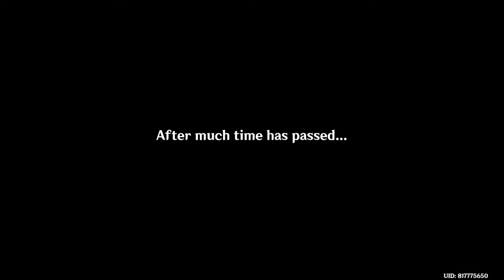Genshin Impact - First Meeting with La Signora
La Signora is a woman of great taste and sophistication, dressed in high-quality clothes and flaunting her looks, authority and powers to other people she consider to be mostly inferior to her; her personality is also a catalyst to why some Fatui members dislike her for her arrogant behavior.

Despite her arrogance, she was shown to be rather protective over her master and brutally assaulted Venti for daring to speak bad qualities about her Tsarita of Snezhnaya, a god he used to be friend more than 500 years ago